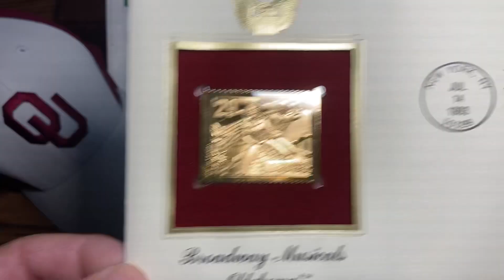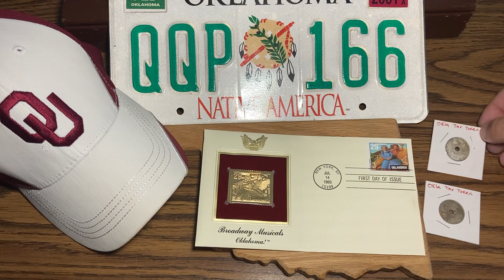OKLAHOMA! Gold Commemorative Stamp Series - 3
First day issue of OKLAHOMA stamp was July 14th 1993. One of the most influential plays in Broadway.

Oklahoma where the wind goes sweeping down the plain

✉️ The Mails ✉️
Thompson Coin & Stamp
Mcloud, OK
74851

The Cherrypickers Guide
Great Microscope